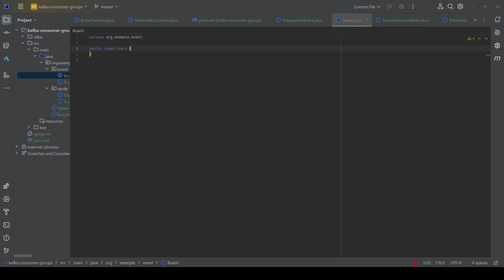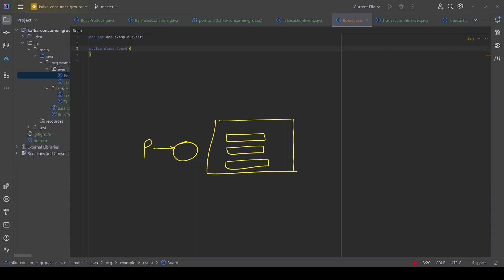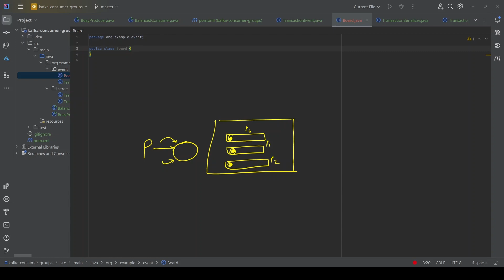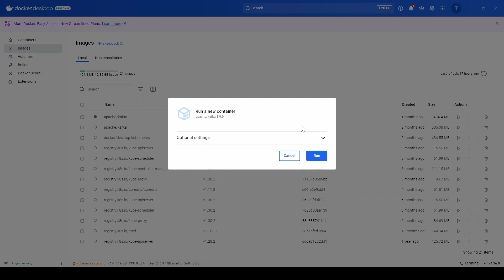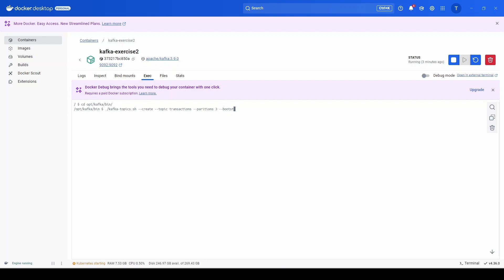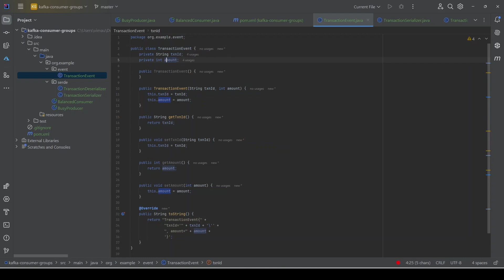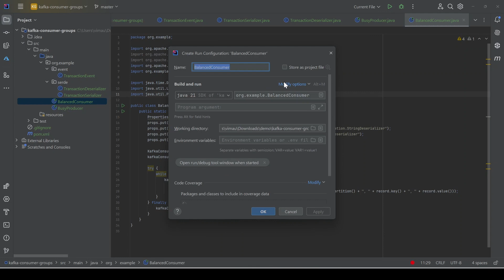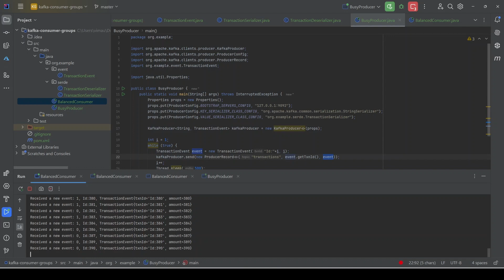How to Use Kafka Consumer Groups in Java | Beginner-Friendly Demo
Repos -

Welcome to this step-by-step Kafka tutorial where we dive into Kafka Consumer Groups and show you how to implement them in Java! Whether you're a beginner exploring Kafka for the first time or an experienced developer looking to sharpen your skills, this video covers everything you need.

🔑 What You’ll Learn:
1) What are Kafka Consumer Groups and why are they essential?
2) How Kafka handles parallelism and message consumption.
3) Setting up and configuring a Kafka Consumer Group in Java.
4) Hands-on coding demo to bring theory to life.
💻 Tech Stack:
1) Apache Kafka
2) Java (with Spring Boot, if applicable)
3) Maven
By the end of this video, you’ll have a solid understanding of how Kafka Consumer Groups work and how to integrate them into your Java applications.

00:00 Intro
00:20 Consumer Groups explained
7:23 Exercise
8:24 Creating Kafka topic
9:54 Code Walkthrough
14:00 Demo